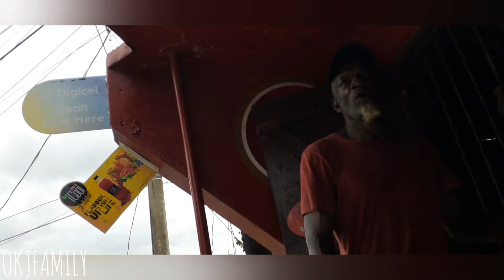carman almost kill 2 in St Margaret bay today must watch 🥺🥺